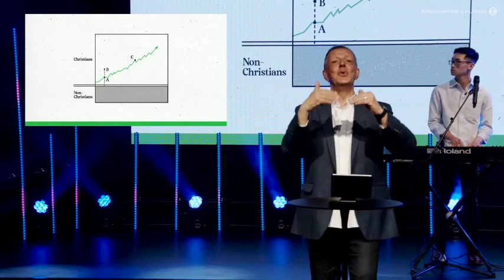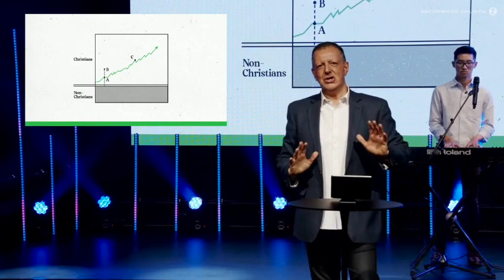Led By The Holy Spirit Impulse (part 4) | John Spinella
Date: 3rd of October 2021
Preacher : Ps John Spinella
Sermon Title : Led By The Holy Spirit Impulse (part 4)